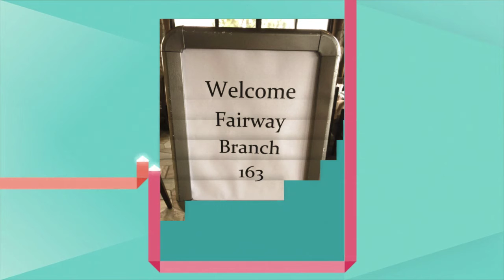👓 VISION BOARD Party! 👓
Our Branches’ VISION BOARD Party!
 📖Vision Board Overview from the Huffington Post: 📖
 👓Visualization is one of the most powerful mind exercises you can do. According to the popular book The Secret, “The law of attraction is forming your entire life experience and it is doing that through your thoughts. When you are visualizing, you are emitting a powerful frequency out into the Universe.”
 👓Creating a sacred space that displays what you want actually does bring it to life. What we focus on expands. When you create a vision board and place it in a space where you see it often, you essentially end up doing short visualization exercises throughout the day.
Check and see if they have sent back their authorization form.